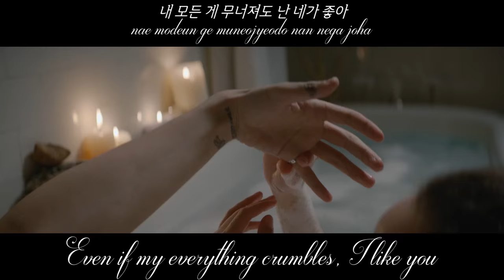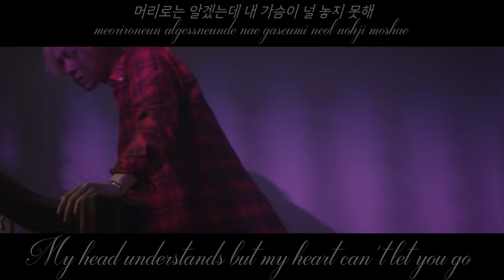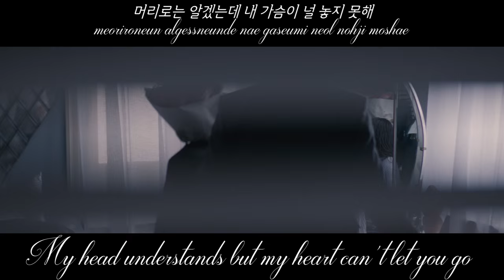Winner (Taehyun) - I'm Young - MV Eng Sub (Hang & Rom)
~~Credits~~
Han & Rom : iLyricsBuzz
Eng: Kpopviral